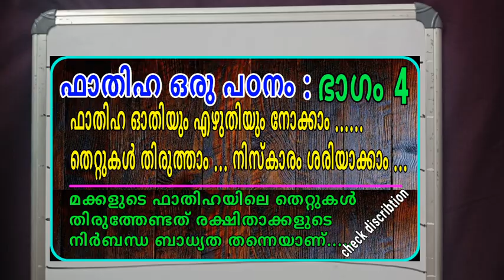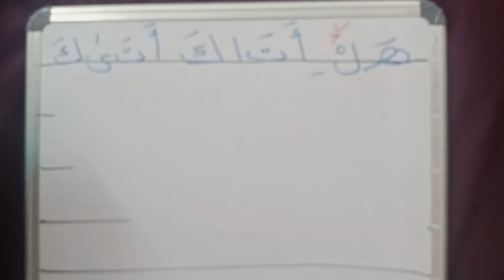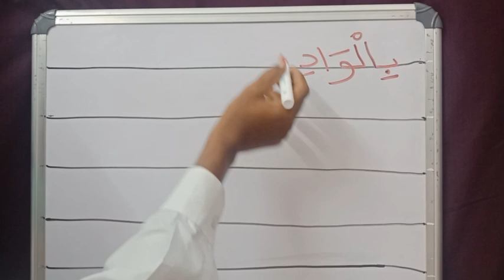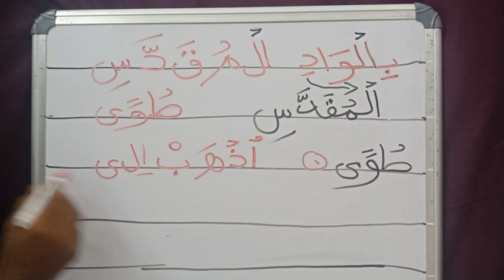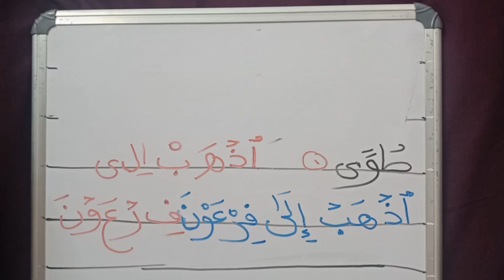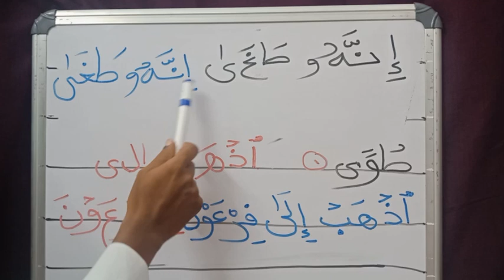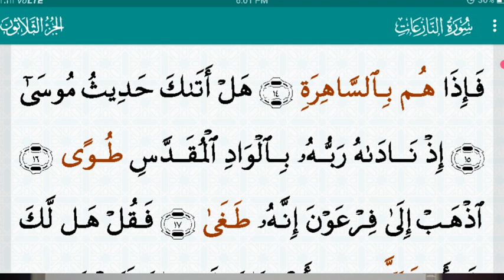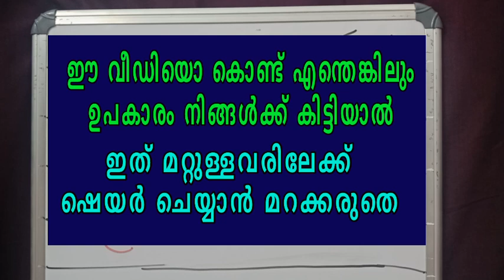ഭാഗം - 10/ഈ രീതിയിൽ ഖുർആൻ പഠിച്ച് നോക്കൂ/സൂറത്തു ന്നാസിആത്ത് 15 to 17 ആയത്ത്/msvoice/yoosuf anvari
ഭാഗം - 10/ഈ രീതിയിൽ  ഖുർആൻ പഠിച്ച് നോക്കൂ/സൂറത്തു ന്നാസിആത്ത് 12 to 15 ആയത്ത്/msvoice/yoosuf anvari kattoor

*ഈ രീതിയിൽ ഖുർആൻ ഒന്ന് പഠിച്ച് നോക്കൂ തീർച്ച കുട്ടികൾക്കും വലിയവർക്കും ഒരുപോലെ  ഖുർആൻ ഓതാൻ കഴിയും വീഡിയൊ കാണാം 👇*

*ഉപകാരപ്രദമെങ്കിൽ മറ്റുള്ളവരിലേക്ക് ഷെയർ ചെയ്യാൻ മറക്കരുതെ...*

By
msvoice